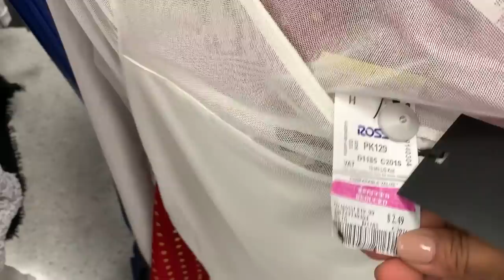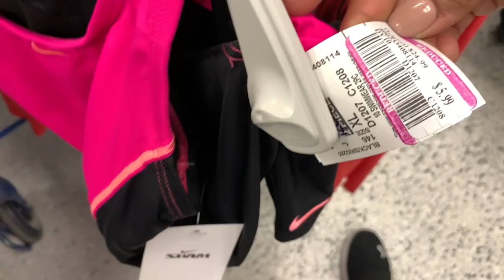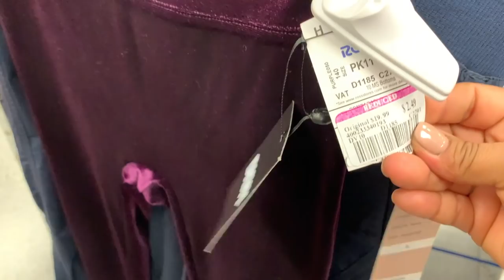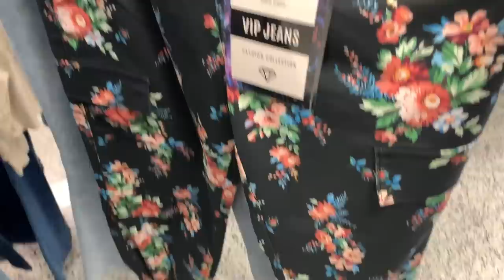😱Liquidación Anual En ROSS! / Precios Prácticamente Regalados!❤️